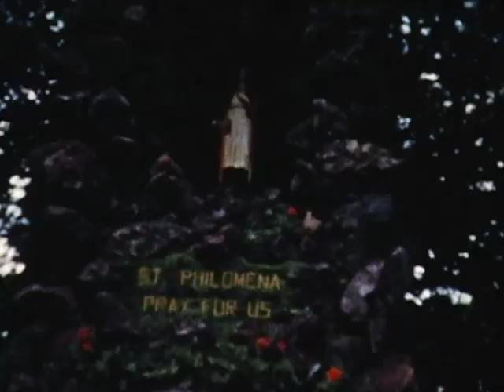Blackburn Family 8mm movies 1957-1960